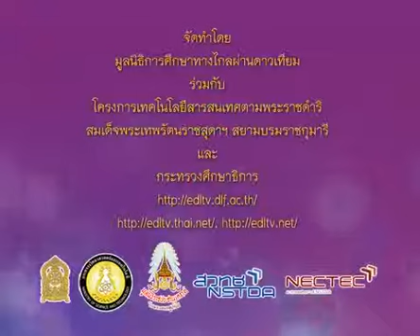082+540804+scip3+dltv54p+B+นิทานเรื่อง ถ้ากินของหวานมากจะตาบอดหรือไม่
082+540804+scip3+dltv54p+B+นิทานเรื่อง ถ้ากินของหวานมากจะตาบอดหรือไม่
 3.2 ทรัพยากรธรรมชาติในท้องถิ่น - การใช้ประโยชน์, ปัญหาที่เกิดขึ้น+มี  2   คาบ+3.ทรัพยากรธรรมชาติในท้องถิ่น

สไลด์ การนำทรัพยากรธรรมชาติมาใช้ประโยชน์
ใบความรู้ การนำทรัพยากรธรรมชาติมาใช้ประโยชน์ (1หน้า)
ใบความรู้ การนำทรัพยากรธรรมชาติมาใช้ประโยชน์ (4หน้า)

2 in the blank searching type "ประชุม แรงกสิกรณ์" or prachoom rangkasikorn
3 click left on the name "ประชุม แรงกสิกรณ์" or prachoom rangkasikorn
4 click on playlist ,choose playlist that you want to know and playload
6. If you see that there are useful, please share continute,sir.

1 เปิดเว็บ youtube.com
2 ที่ช่องค้นหาพิมพ์ ประชุม แรงกสิกรณ์ หรือ prachoom rangkasikorn
3 คลิกซ้ายบน  ประชุม แรงกสิกรณ์ หรือ prachoom rangkasikorn
4 ออบชั่น เพลย์ลิสต์ เลือกเพลย์ลิสต์ที่ท่านสนใจ และเพลย์โหลด
5 ขอบคุณที่ติดตามชมและให้ข้อติชม มีความสุขกับการเรียนรู้กันทั้ง บ้าน วัด โรงเรียน
6 ถ้าเห็นว่ามีประโยชน์ กรุณาแชร์ต่อไปครับ